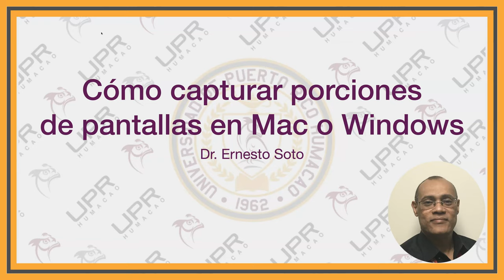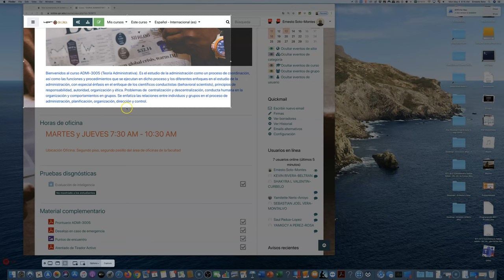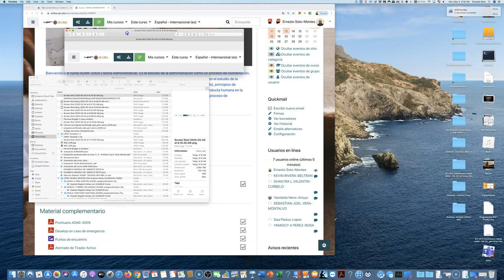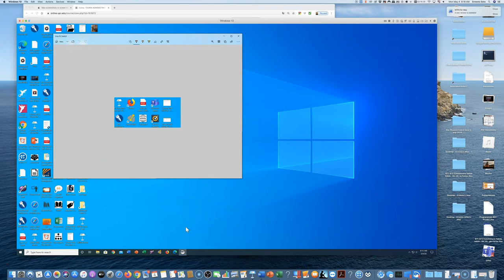Cómo capturar porciones de pantallas Mac o Windows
Cómo capturar porciones de pantallas Mac o Windows por el Dr. Ernesto Soto, UPRH